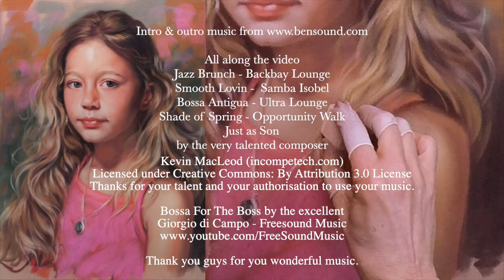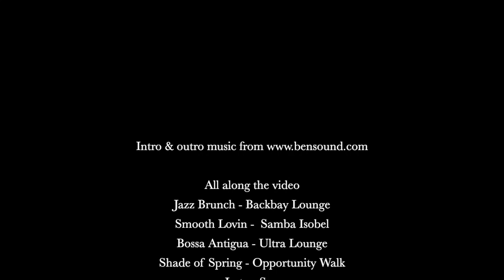Pastel portrait of a little girl #2 on velour paper by Gerard Mineo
Demonstration of a pastel portrait on velour paper of a blond little girl (second one of a serial)
I put the finished portrait on the left for you can better see how each step brings you closer to the final rendering.
I speeded up the vidéo to 3x to reduce the length of the video.

You can find below the list of the main colors that I used in this portrait, step by step.

To have a better idea about my work, please visit

Démonstration d'un portrait au pastel sur papier velours d'une petite fille blonde (2ème d'une série). J’ai mis le portrait terminé à gauche de l’écran pour que vous puissiez mieux vous rendre compte comment chaque étape vous rapproche du rendu final.
J'ai accéléré la vidéo à 3x pour réduire la durée de la vidéo.
Si vous avez des suggestions sur le format de mes vidéos, n'hésitez pas à laisser un commentaire afin que je puisse l'améliorer par la suite.

Vous trouverez ci-dessous la liste des principales couleurs que j’ai utilisées dans ce portrait, étape par étape.

All along the video

Jazz Brunch - Backbay Lounge
Smooth Lovin -  Samba Isobel
Bossa Antigua - Ultra Lounge
Shade of Spring - Opportunity Walk
Just as Son
by the very talented composer

Thanks for your talent and your authorisation to use your music.

Bossa For The Boss by the excellent
Giorgio di Campo - Freesound Music

Thank you guys for sharing you wonderful music.

Step1: Light brown - Home made pastel (#436)
Step2: Red Ochre - Home made pastel (#129)
Step3: Light Orange shade - Home made pastel (40b)
Step4: Pink - Home made pastel (S10)
Step5: Green Shade - Home made pastel (#85)
Step6: Burn umber - Rembrandt #409.5
Step7: pale geranium lake - Faber-castell Polychromos #124
Step8: Indian red - Rembrandt #347.3
Step11: Red Ochre - Home made pastel (#129)
Step12: Light brown 2 - Home made pastel (436b)
Step13: Dark Brown - Pastel Raphael
Step14: Light Orange shade - Home made pastel (40b)
Srep15: Caput mortuum red - Rembrandt #343.3
Step16: Light brown - Home made pastel (#436)
Step17: Black - Round pastel Toison d’or
Step18: Indian red - Rembrandt #347.3
Step19: Light brown - Home made pastel (#435)
Step20: Flesh tone - Home made pastel (S5C)
Step21: Yellow ochre - Home made pastel (J15)
Step25: Brown - Faber-castell PITT
Step26: Raw umber - Rembrandt #408.7
Step27: Light sand - Home made pastel (F2)
Step28: Yellow ochre light - Home made pastel (SK7)
Step29: Light flesh - Faber-castell Polychromos #132
Step34: Red ochre - Carré Conté #2452
Step36: Vermillon - Pastel Raphael
Step39: Yellow - Rembrandt #202.12
Step40: Red ochre - Carré Conté #2452
Step44: Venitian red -  Faber-castell PITT 1228222
Step45: Yellow ochre light - Home made pastel (SK7)
Step47: Flesh tone - Home made pastel (#128)
Step48: Red ochre light - Home made pastel (MR4)
Step49: Light Orange shade - Home made pastel (40a)
Step50: Black - Round pastel Toison d’or
Step52: Yellow ochre - Home made pastel (J10)
Step53: Burn Sienna - Home made pastel (#437)
Step54: Burn umber - Rembrandt #409.3
Step55: Light sand - Home made pastel (F2)
Step57: Dark blond- Home made pastel (F2)
Step58: Caput mortuum red - Rembrandt #343.5
Step60: Blond highlights - Home made pastel (W1)
Step61: Burn Sienna - Home made pastel (#437)
Step62: Caput mortuum red - Rembrandt #343.5
Step63: Yellow ochre - Home made pastel (J10)
Step70: Black - Derwent charcoal XL
Step71: Ivory - Faber-castell Polychromos #103
Step72:Yellow ochre - Home made pastel (J15)
Step73: Blond highlights - Home made pastel (W1)
Step74: Black - Derwent charcoal XL
Step75: Burn umber - Rembrandt #409.3
Step76: White - Faber-castell Polychromos
Step76b: Brown - Carré Conté 2454
Step77: Caput mortuum red - Rembrandt #343.3
Step78: Pompeian red - Faber-castell Polychromos #191:
Step80: Black - Derwent charcoal XL
Step81: Orange shade - Home made pastel (40c)
Step83: Light grey - Faber-castell Polychromos #230
Step84: Red Ochre - Home made pastel (#129)
Step87: Burn Sienna - Home made pastel (#437)
Step87b: Light flesh - Faber-castell Polychromos #132
Step88: White - Faber-castell Polychromos
Step89: Light grey - Faber-castell Polychromos #230
Step89b: Indian red - Rembrandt #347.3
Step90: Light sand - Home made pastel (F2)
Step92: Brown - Round pastel Toison d’or #8500/57
Step94: Yellow ochre light - Home made pastel (SK7)
Step95: Yellow light - Home made pastel (P5)